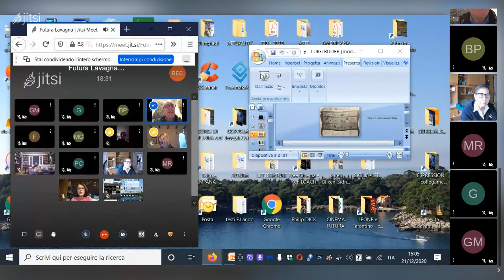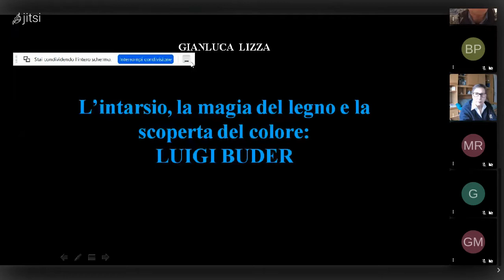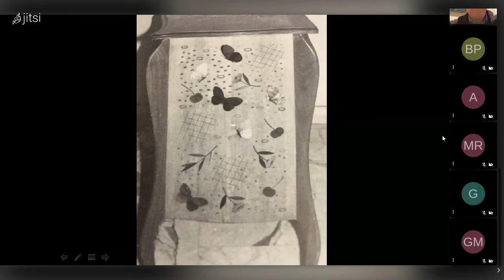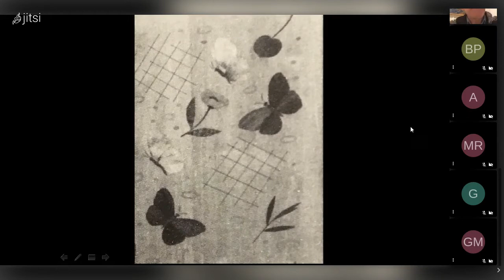Luigi Buder - 21 dicembre 2020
Per il corso di Arte Ligure, Gianluca Lizza, insegnante volontario presso FUTURA aps di Lavagna,  ci illustra l'arte di Luigi Buder, intarsiatore e pittore vissuto a Chiavari.